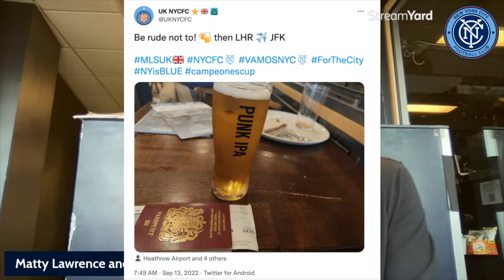Glenn Crooks Reel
Glenn Crooks play-by-play and color commentary for New York City FC and Big Ten Network.

1. Pre-season scrimmage stream, NYCFC v DC United
2. Radio commentary, NYCFC v Atlanta,  NYCFC at Philadelphia
3. Big Ten Network commentary
4. NYCFC Pregame Live stream